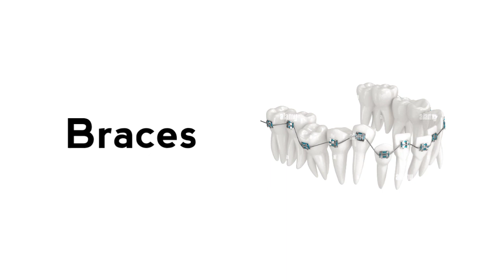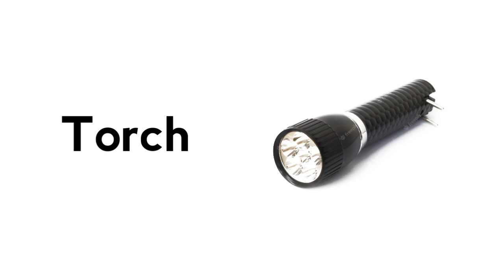Medical Equipment Name List|Medical Tools Names And Pictures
Your Quries:-

1.medical lab equipment names and pictures
2.surgical instruments names pictures and uses
3.medical tools names,medical equipment
4.hospital equipments with names and pictures
5.medical equipment names
names
6.medical instruments name with pictures
7.medical equipment vocabulary
8.medical equipment name list
9.types of medical equipments
10.medical instruments name and uses

In this video i am going to tell you about Medical Tools Names And Pictures. You will find an amazing Medical Equipment Name List .